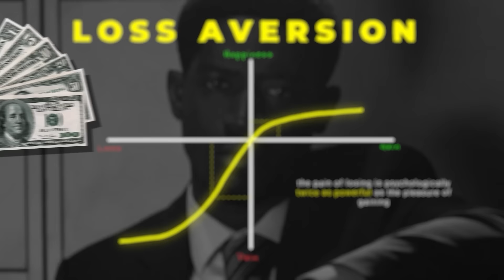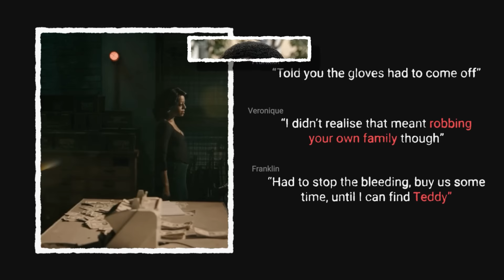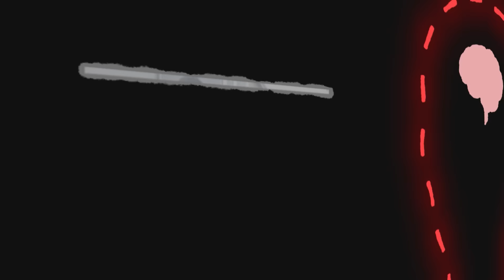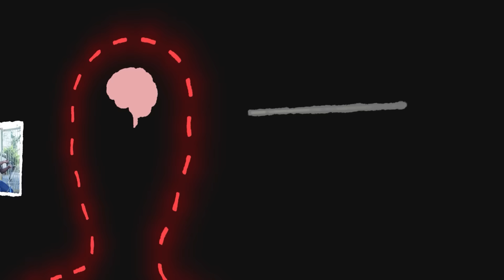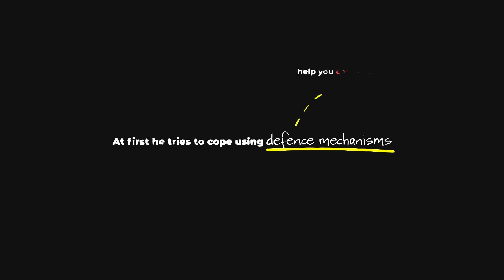The Tragic Downfall of Franklin Saint